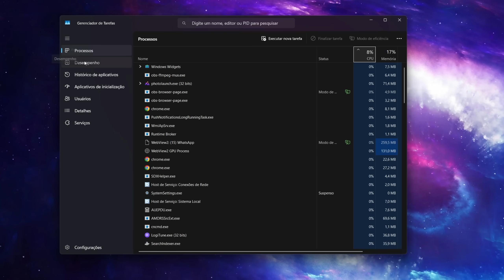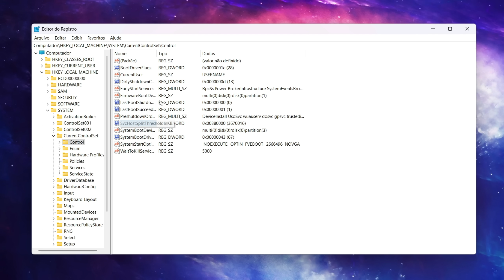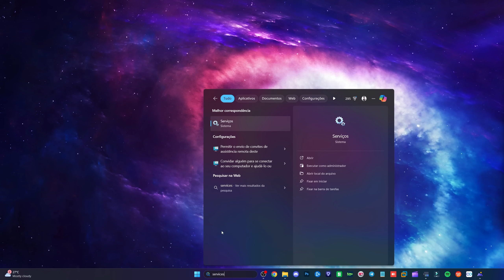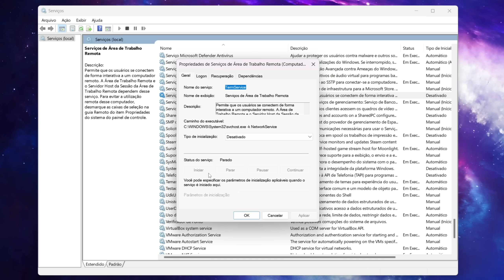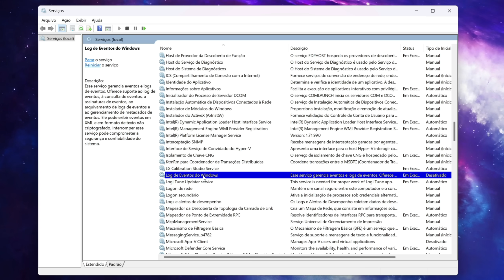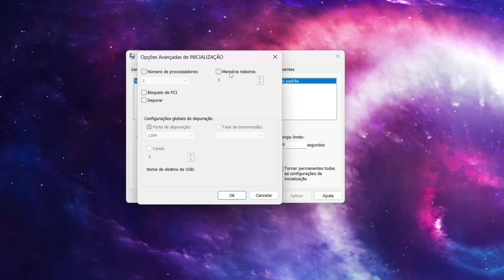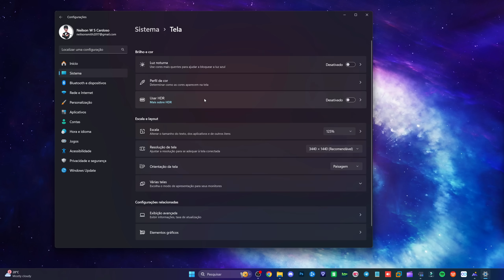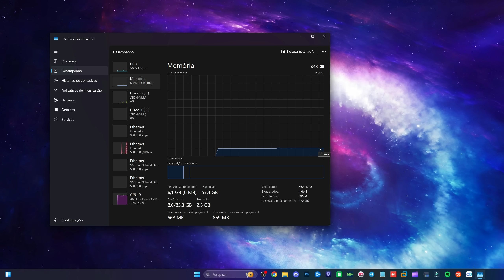Como ter MENOS PROCESSOS no Windows! (MELHOR OTIMIZAÇÃO SEM PROGRAMAS)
⚙️💻 Otimizou o Windows e algo deu errado? Recupere seus arquivos com o Recoverit. Segurança total para o seu PC!

Quer acelerar seu Windows e reduzir processos desnecessários SEM usar programas? Neste vídeo, você vai aprender as melhores dicas de otimização para diminuir a quantidade de processos em segundo plano e deixar seu PC mais rápido!

✅ Passo a passo simples e seguro
✅ Não precisa baixar nenhum software
✅ Aumente a performance do seu computador

📌 Tópicos abordados:
✔️ Como identificar processos desnecessários no Windows
✔️ Desativar programas que iniciam automaticamente
✔️ Serviços do Windows que podem ser desabilitados sem riscos
✔️ Dicas avançadas para otimização (sem prejudicar o sistema)

💻 Seu PC está lento? Essa otimização pode resolver! Assista agora e deixe seu Windows mais rápido sem instalar nada!